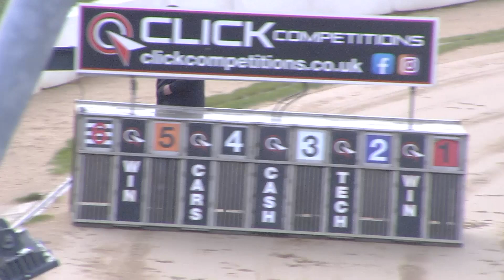Greyhound 2024-08.12.2024 Trial 2